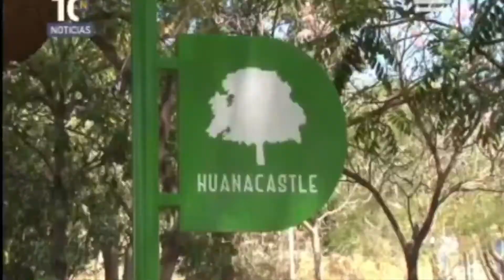NUEVOS BIOPARQUES EN CHIAPAS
SUMANDO ESFUERZOS Y NUEVOS BIOPARQUES
Un esfuerzo en conjunto. El gremio de arquitectos chiapanecos, dos oficinas de arquitectura, Fracciona arquitectura y T+E arquitectos, participación ciudadana y ganas de hacer las cosas bien.
Gracias a CANAL 10 CHIAPAS por cubrir el reportaje.